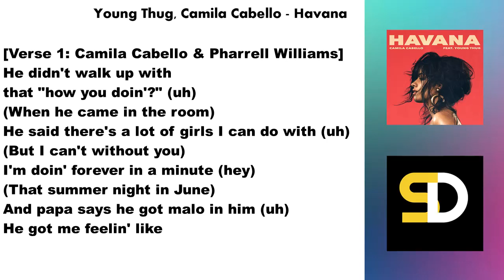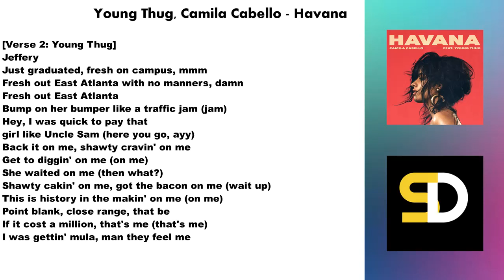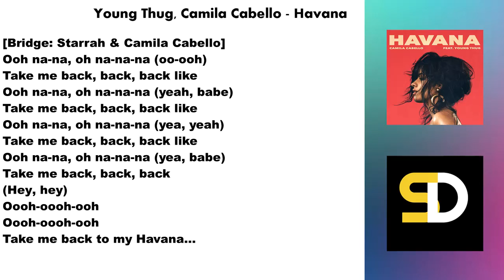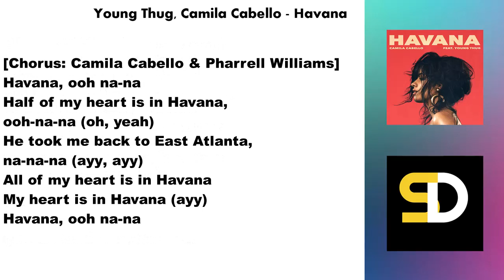Young Thug, Camila Cabello - Havana (Lyrics)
"Young Thug, Camila Cabello - Havana"

Havana (Lyrics Video).